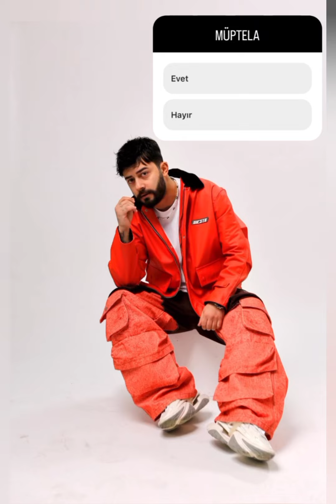Kurtuluş Kuş Yeni - Çıkaracağı şarkılar